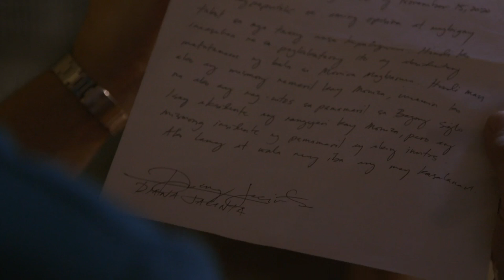Full Episode 60 | Bagong Umaga [ENG SUB]